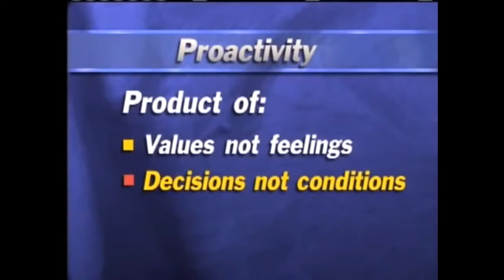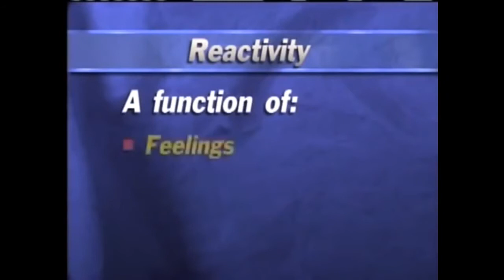Be Proactive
Highly Effective Individuals are proactive rather than reactive.  Stephen Covey provides insights on why you need to be proactive.